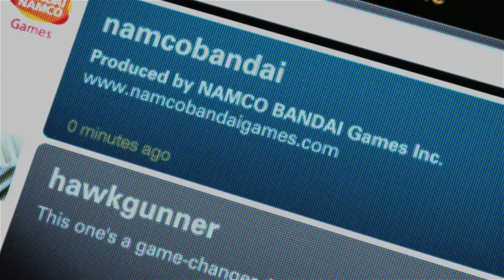Ace Combat Assault Trailer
- The latest news and all the news, daily, updated every half an hour. Searching the industry for news, so you don't have to We're always looking for gaming enthusiasts to contribute to the website, if you'd like to apply, get in touch

Follow us on Twitter Keep updated with the latest gaming news Subscribe for the latest daily games trailers and videos Disclaimer: All media is the property of its rightful owner and dailygamesnews.com is a none-profit fansite, we do not wish to infringe on any copyrights